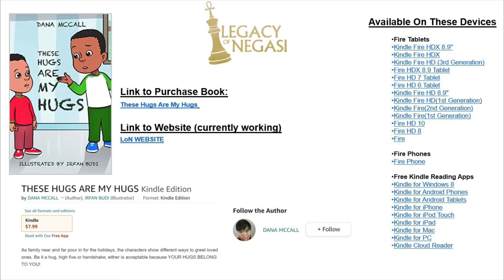Preview - “ These Hugs Are My Hugs”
Our characters are black/brown.  Our stories are fun, exciting, and engaging.  Help me to build a recognizable library of children’s books for our children, our children’s children, and then their children.

Song Written/Vocals By: Dana McCall
Produced By: SE Trill (something simple, kid friendly)
Video By: Cornelius McCall (My King 👑)